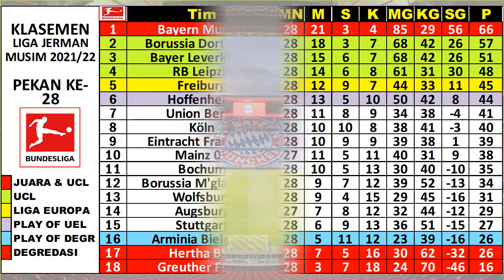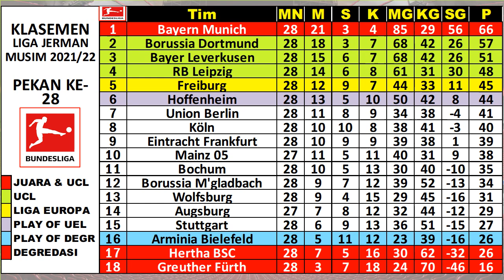Hasil Liga Jerman Tadi Malam Pekan 28: AUGSBURG VS WOLFSBURG 3-0, FREIBURG VS BAYERN MUNCHEN 1-4.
LIGA JERMAN : Klasemen | Top Skor | Top Assist | Top Clean Sheet | Jadwal Berikutnya.

hasil terbaru bola gari ini
liga jerman 2022

JADWAL DAN HASIL LIGA JERMAN BUNDESLIGA, PEKAN 28 2021/2022 LIVE MOLA TV DAN TVONE | SABTU, 02 APRIL 2022
UNION BERLIN VS FC KOLN 1-0
ARMENIA BIELEFELD VS STUTTGART 1-1
HOFFENHEIM VS BOCHUM 1-2
FREIBURG VS BAYERN MUNCHEN 1-4
LEVERKUSEN VS HERTHA BERLIN 2-1
EINTRACHT FRANKFURT VS GREUTHER FURTH 0-0
DORTMUND VS RB LEIPZIG 1-4

JADWAL DAN HASIL LIGA JERMAN BUNDESLIGA, PEKAN 28 2021/2022 LIVE MOLA TV DAN TVONE | MINGGU, 03 APRIL 2022
AUGSBURG VS WOLFSBURG 3-0
MONCHENGLADBACH VS MAINZ 05 1-1

JADWAL DAN HASIL LIGA JERMAN BUNDESLIGA, PEKAN 26 2021/2022 LIVE MOLA TV DAN TVONE | RABU, 06 APRIL 2022
AUGSBURG VS MAINZ 05

JADWAL DAN HASIL LIGA JERMAN BUNDESLIGA, PEKAN 28 2021/2022 LIVE DI MOLA TV DAN TVONE | SABTU, 09 APRIL 2022
STUTTGART VS DORTMUND
GREUTHER FURTH VS MONCHENGLADBACH
FC KOLN VS MAINZ 05
BAYERN MUNCHEN VS AUGSBURG
WOLFSBURG VS ARMENIA BIELEFELD
HERTHA BERLIN VS UNION BERLIN

JADWAL DAN HASIL LIGA JERMAN BUNDESLIGA, PEKAN 28 2021/2022 LIVE DI MOLA TV DAN TVONE | MINGGU, 10 APRIL 2022
BOCHUM VS LEVERKUSEN
FRANKFURT VS FREIBURG

JADWAL DAN HASIL LIGA JERMAN BUNDESLIGA, PEKAN 28 2021/2022 LIVE DI MOLA TV DAN TVONE | SENIN, 11 APRIL 2022
RB LEIPZIG VS HOFFENHEIM

KLASEMEN : Bayern Munchen 66 | Dortmund 57 | Lverkusen 51.
TOP SKOR : Robert Lewandowski 31
TOP ASSIST : Thomas Muller 16
CLEAN SHEET : Robin Zentner 9

hasil liga jerman tadi malam 2021 terbaru hari ini,
hasil klasemen liga jerman 2021,
hasil liga jerman tadi malam 2021,
hasil liga jerman tadi malam 2021 terbaru,